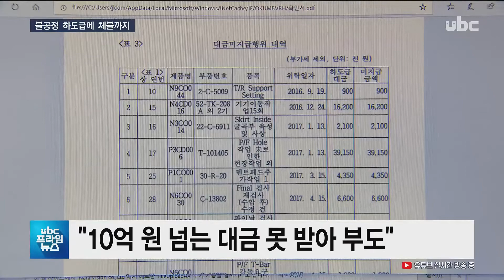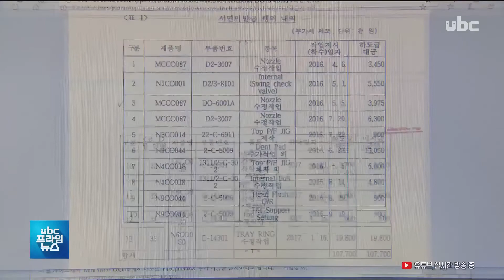[ubc 프라임뉴스 2019/06/20] 서러운 하청 업체... 계약서도 못 쓰고 돈도 못 받고 -김규태 기자-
서러운 하청 업체... 계약서도 못 쓰고 돈도 못 받고

 -김규태 기자-